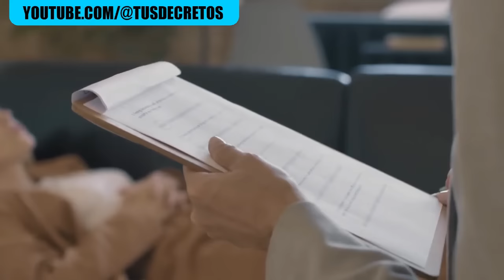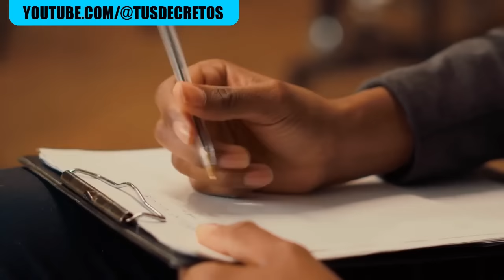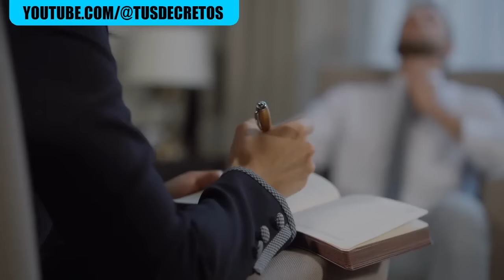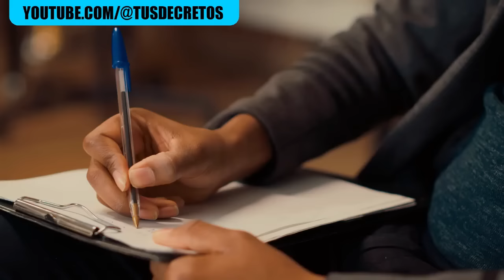🎧📚 AUDIOLIBRO: Carl Gustav Jung - LA SOMBRA (Ensayos Selectos) 🌟💑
En esta obra Connie Zweig y Jeremiah Abrams ofrecen una compilación de valiosos escritos de autores de la talla de Carl Gustav Jung, Joseph Campbell, Ken Wilber, Marie-Louise von Franz y Sallie Nichols, entre otros, que arrojan luz sobre la exploración psicológica y espiritual de la naturaleza humana en su aspecto sombrío, oscuro, negado. Cual Dr. Jekyll y Mr. Hyde que habitan en el interior, todos tenemos una «sombra personal», contrapartida de la fachada afable del «yo» socialmente adaptado. La sombra comienza a desarrollarse desde la infancia, a través de la educación, mientras vamos negando el aspecto sombrío de nosotros mismos a la vez que nos esforzamos por identificarnos con nuestros ideales. Pero, lo queramos o no, la sombra permanece siempre al acecho y emerge con fuerza en cualquier momento, como cuando sentimos un desmesurado sentimiento de aversión hacia alguien, o cuando descubrimos en nosotros mismos ciertos rasgos, pensamientos, sentimientos o reacciones inaceptables, o cuando repentina e inexplicablemente nos invade el odio, la envidia, el rencor, la avaricia, las mentiras, la culpa… En suma, los autores de este libro nos guían para encontrar la propia sombra y nos proponen enfrentarnos con ella, reconocerla, asumirla, sanarla e integrarla en la propia vida, para embarcarnos así en un proceso de autorrealización profunda. Pues, como dijo Jung, uno no alcanza la iluminación fantaseando sobre la luz sino haciendo consciente la propia oscuridad.